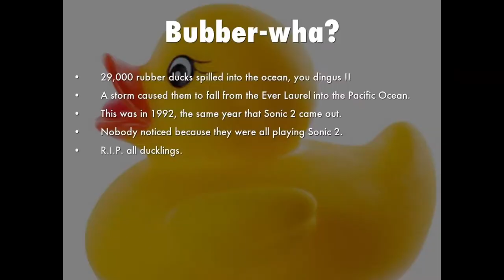Ducks Unlimited Trailer 2021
Trailer of Ducks Unlimited, 2021